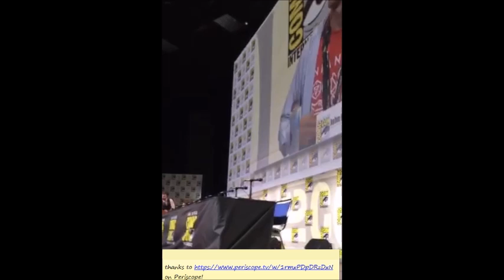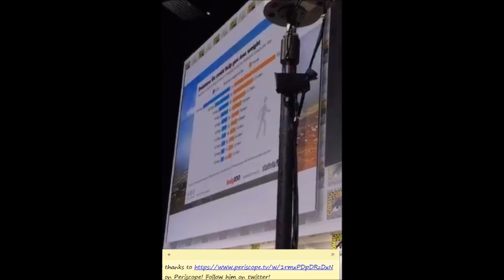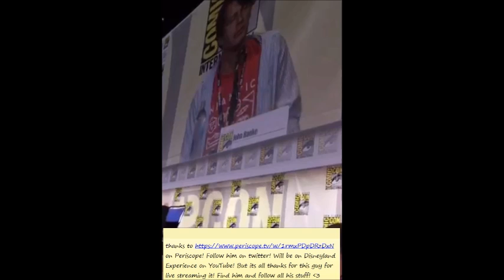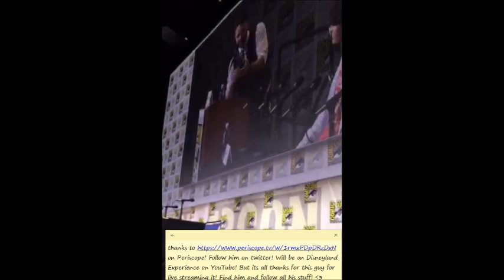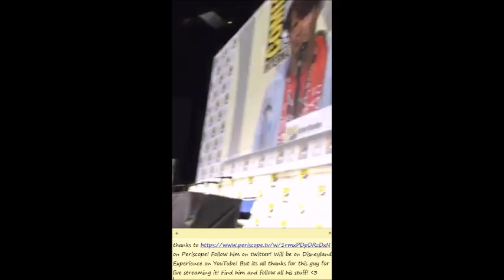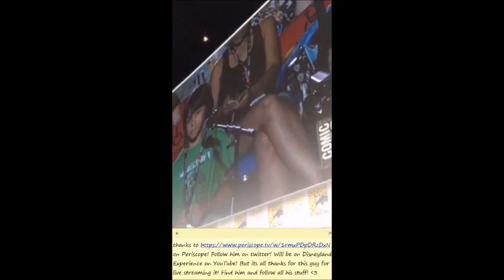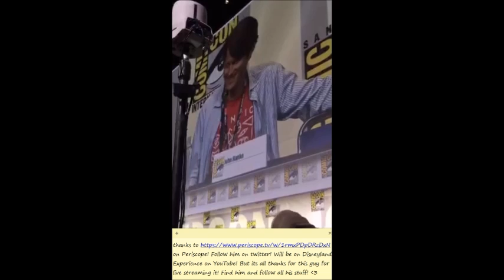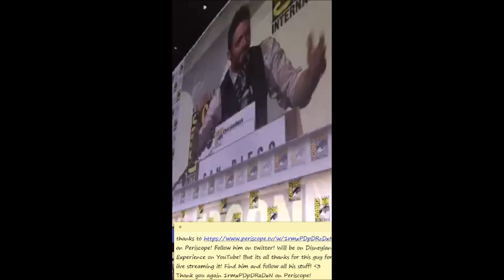Pokemon Go Panel Full - SDCC 2016 Talk About 3 Step Bug Faction Leaders and Legendaries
Pokemon Go Panel - SDCC 2016 Talk About 3 Step Bug Faction Leaders and Legendaries. Thanks to (PAULFIERCE
@PAULFIERCE) on Periscope for steaming the event! Please follow him on his Periscope and on Twitter! Show him LOTS of LOVE! HE DESERVES IT!
We are still trying to get past the Global Copyright Wall that is keeping us from posting the Spider-Man Homecoming and Guardians of the Galaxy 2 Trailers and Clips that we have! Visual and Audio blocks are keeping them from going live. We are trying to tweek the audio and tint the footage to put it up. We doubt you all want to watch the trailer at 0.02% of it's speed, which is unwatchable, but that's so far the only speed we have found that lets us put it up. So we are trying some other tricks!